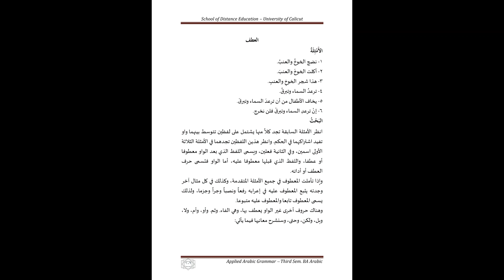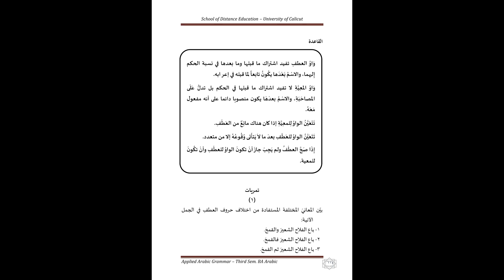العطف ومعاني حروفه واو العطف والمعية APPLIED ARABIC GRAMMAR 3RD SEM BA ARABIC CALICUT UNIVERSITY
الوحدة الأولى  UNIT 1

@MS MEDIA